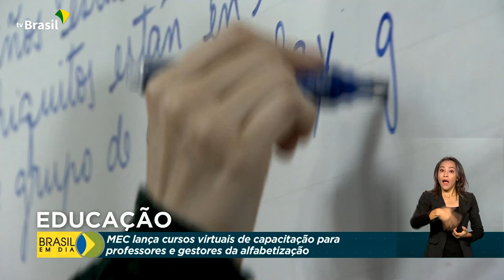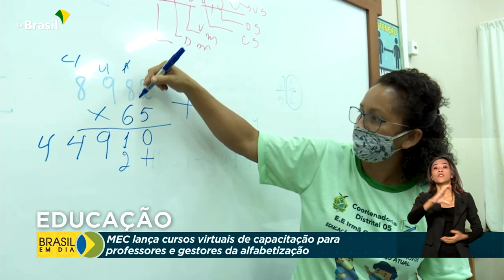Programa Tempo de Aprender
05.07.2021 – Para reforçar a importância das primeiras letras na formação dos alunos, o Ministério da Educação lançou duas capacitações virtuais para profissionais da área. Os cursos integram o programa Tempo de Aprender.